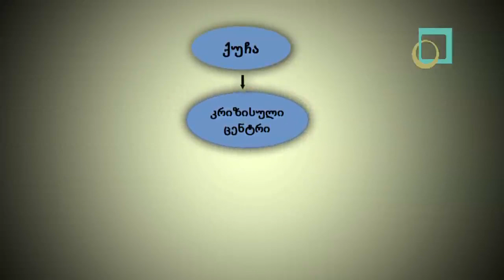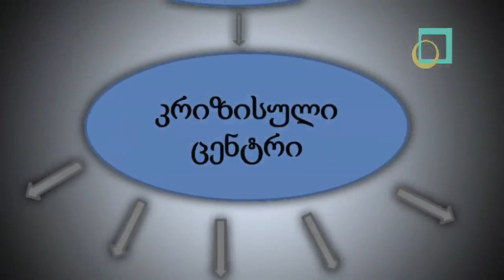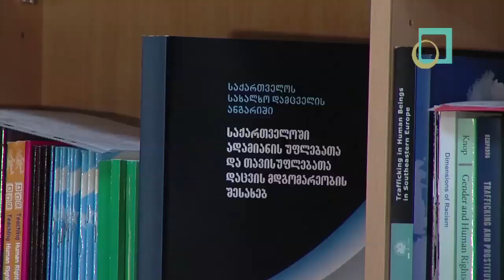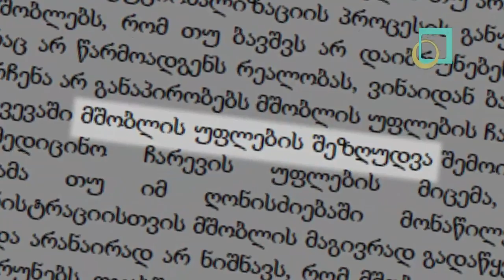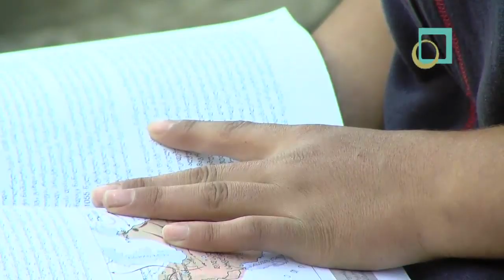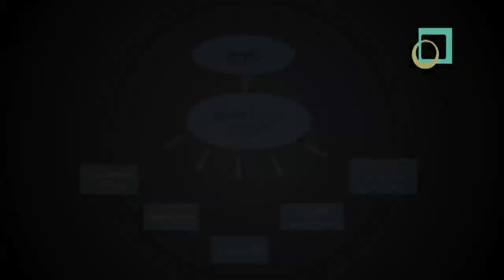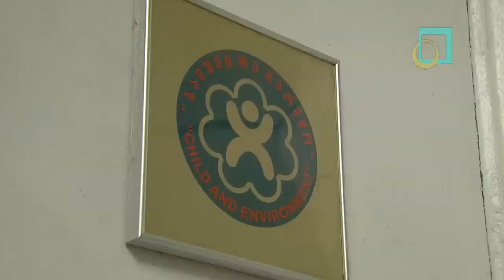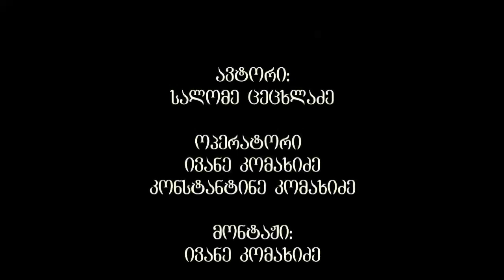ბავშვები ბავშვთა სახლების გარეშე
ჟურნალისტური გამოძიება ეხება  ბავშვთა დეინსტიტუციონალიზაციის პროგრამას, რომლის მიხედვითაც ბავშვთა სახლები უქმდება.   ბავშვების 30-35 პროცენტი ბავშვთა სახლიდან ბიოლოგიურ ოჯახში უნდა დაბრუნდეს.

ძლიერდება თუ არა ოჯახები სახელმწიფოს მიერ შეთავაზებული დახმარებით და რატომ ხვდებიან არასრულწლოვნები არასათანადო პირობებში. 90 ლარიანი დროებითი დახმარება,  მშობლის უფლების ჩამორთმევის შიშით ბავშვთა სახლიდან დაბრუნებული ბავშვები - ექსპერტების თქმით,    პროცესი დაჩქარებულად მიმდინარეობს და ალბათობა იმისა, რომ ეს ბავშვები ისევ ქუჩაში აღმოჩდნენ, დიდია.

ფილმში ასევე საუბარია ქუჩის ბავშვებზე, რომელთა მიმართაც სახელმწიფოს არ აქვს  შემუშავებული პოლიტიკა. ასევე არავინ იცის, სად მიდიან ბავშვთა სახლებში მცხოვრები არასრულწლოვნები 18 წლის შემდეგ.